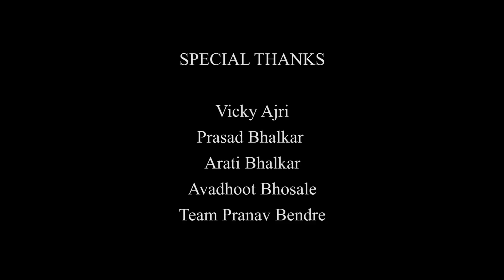Amour - Swarup & Bhagyashree | Pre wedding film | Sukoon Mila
Being deeply loved by someone gives you strength, while loving someone deeply gives you courage. Catch the visuals of beautiful couple spending some romantic moments before their wedding day.

Video Credits :

Cinematography - Neeraj Kulkarnee
Edited By - Neeraj Kulkarnee
Executive Producer - Prasad Bhalkar